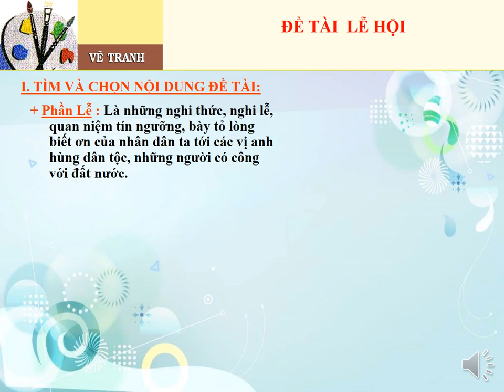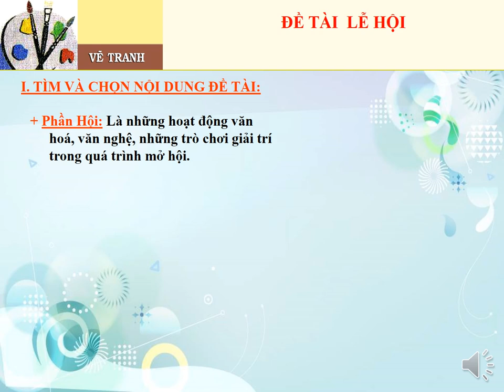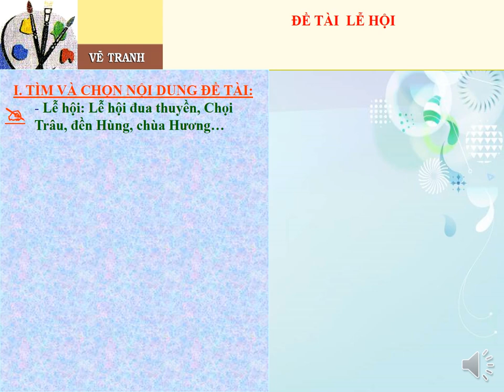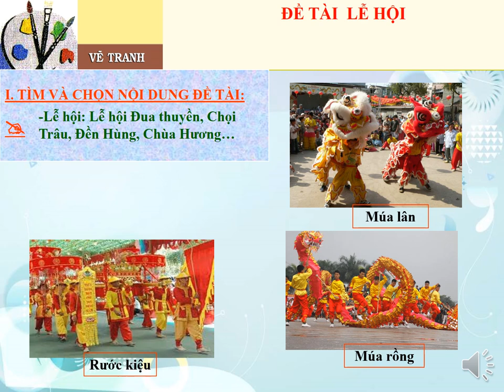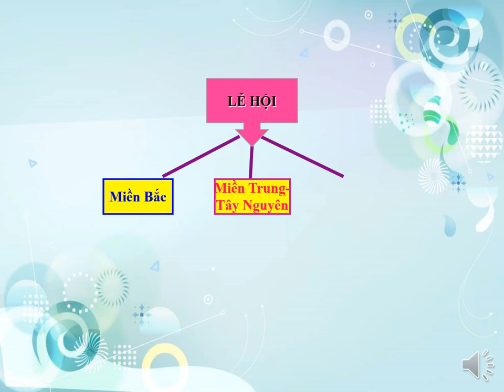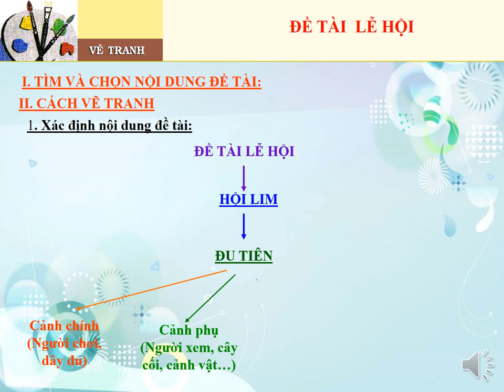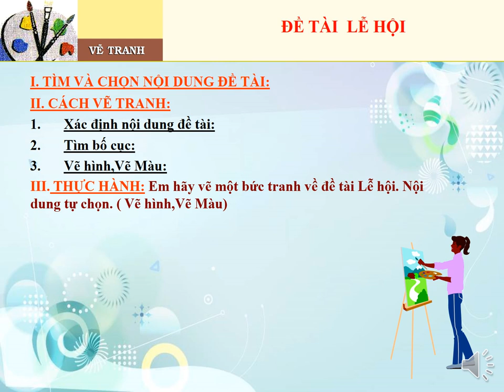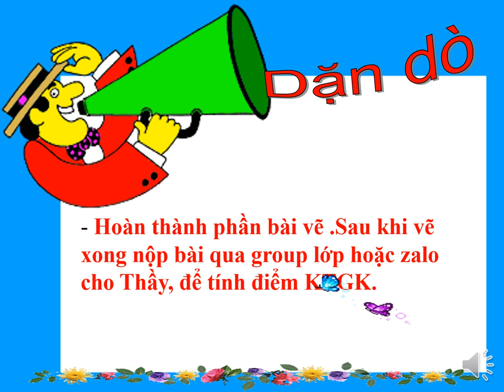MỸ THUẬT 9 (Tuần 8 / HK1) - Tiết 8 - VẼ TRANH ĐỀ TÀI LỄ HỘI - KIỂM TRA GIỮA KỲ